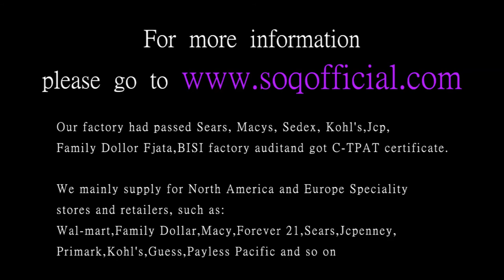K gold zircon ring fashion trend ring claw set flat ring